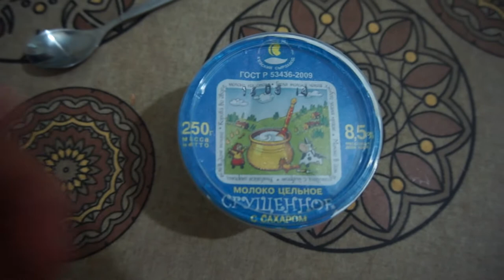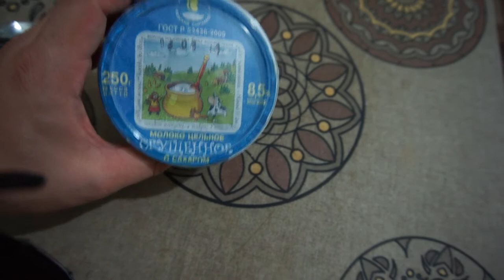Еда Человека: Сгущенное молоко (Кез)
На мой взгляд - эталон сгущенного молока из тех что продаются сейчас в магазинах.